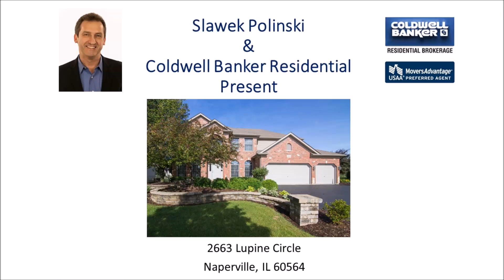Home For Sale Naperville, IL - 2663 Lupine Cir Naperville IL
Not available.